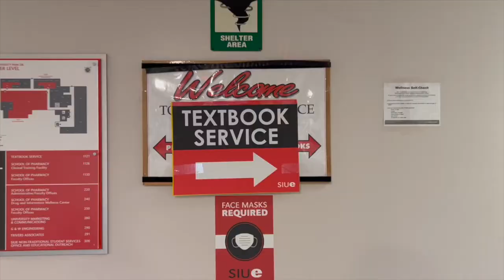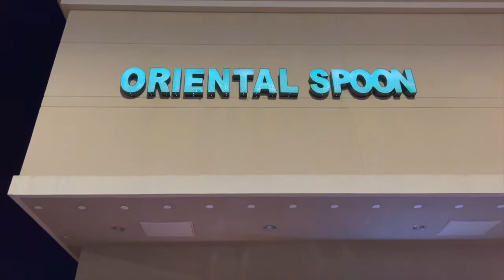25 Days of Vlogmas 2021 | DAY 15: Christmas Shopping Part I 🛍🎄♥️✨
Welcome to Day 15 of 25 Days of Vlogmas! Christmas shopping part 1? I accomplished a few things today, but still have a lot to go!! 😂✨